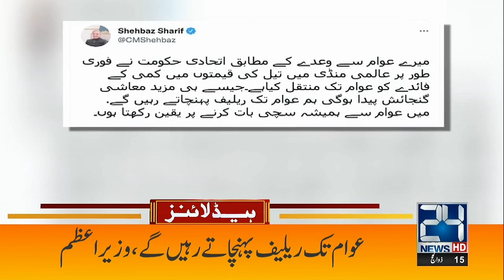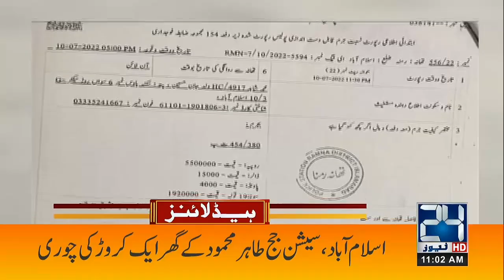Deal With IMF | 11am News Headlines | 15 July 2022 | 24 News HD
24 News HD Is One Of The Leading News Channels Of Pakistan Bringing You The Latest Current Affairs From Pakistan And Around The World.  Live National Assembly ,Senate Session And Current Affairs